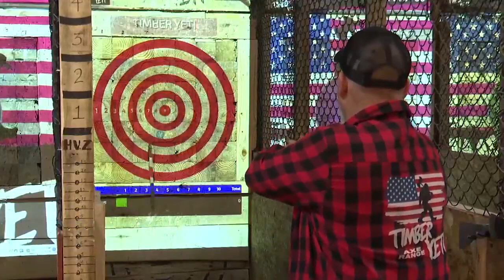Timber Yeti Axe Range hosts ’Bowling Fun League’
Participants throw axes at the range’s digital bowling target, where different parts of the target represent a different number of “pins.”